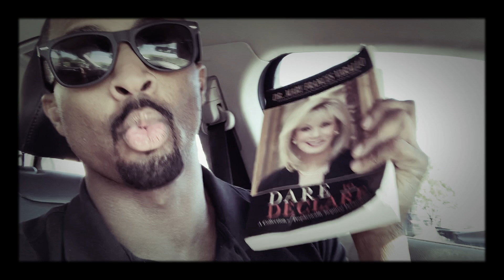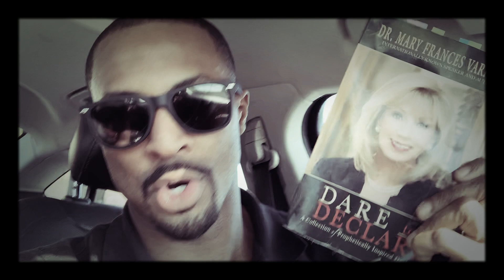YOU’RE GOING TO NEED THIS!!!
Yesterday I had an impression to open Dr. Varallo's 'Dare to Declare' devotional to the date...
OH BOY! WAS IT NOT SPOT ON FOR WHERE WE ARE TODAY!
Regardless of where or WHEN you're watching this, I believe that this message is for you!
RIGHT NOW!!

Thanks for liking and sharing this video!